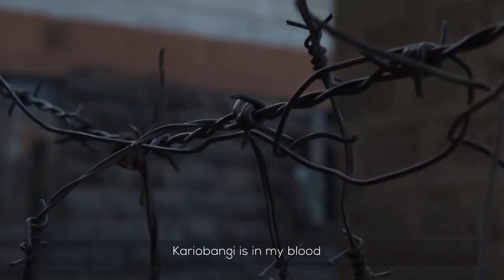Everton In Kenya: K. Sharks defender, Eric Juma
Kenyan stars in the making. Kariobangi Sharks have developed a core of young players that have given hope to aspiring players.

Get your tickets for the Kariobangi Sharks v Everton game and watch Eric Juma in action.